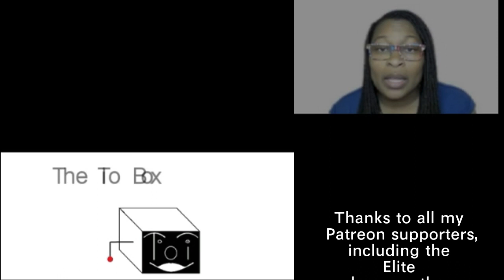Zenni - Glasses Unboxing p.3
I'm so excited about my new glasses and whatever the future holds.